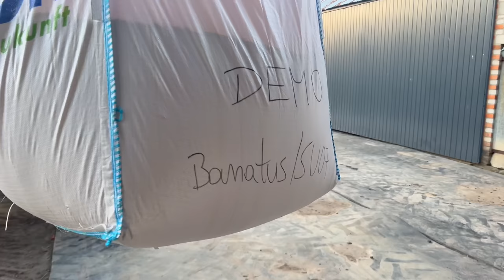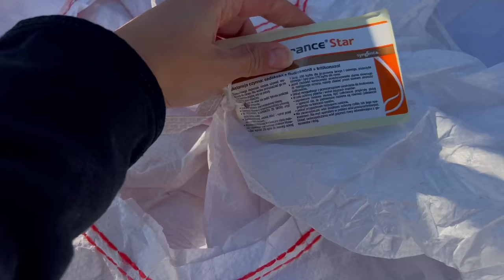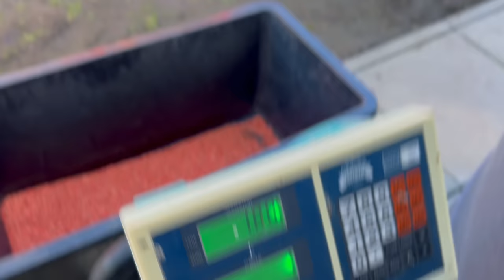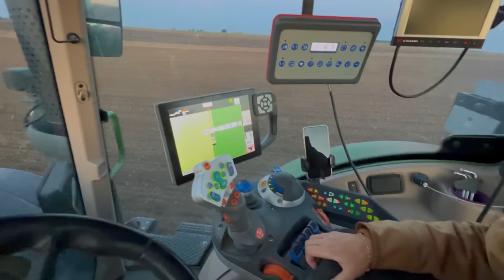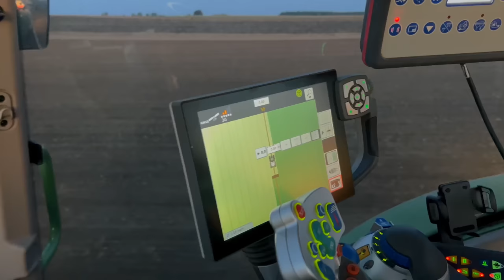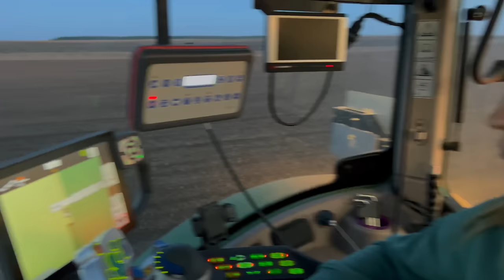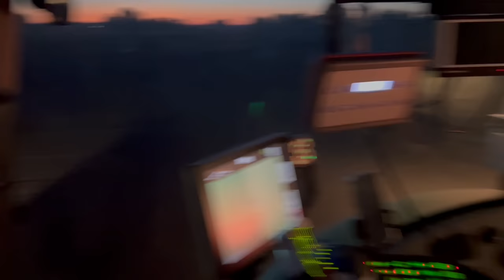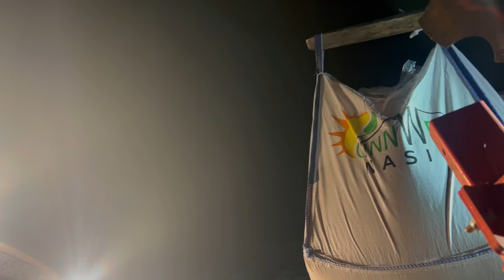SIEWY pszenicy w GR Załoga! Rozpoczynamy prace